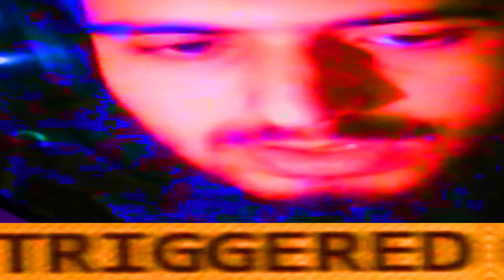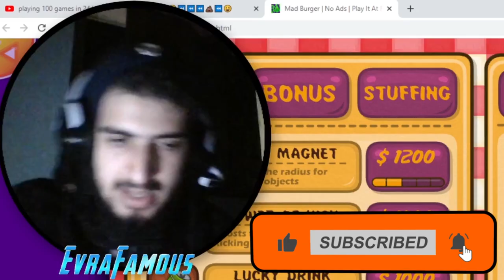أحسن شيف في المغرب ( هامبرغز👨🏼‍🍳🍔) | I BECOME THE BEST CHEF IN THE WORLD **MASTERCHEF**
► I PLAYED FRIV GAME *MAD BURGER* AND I BECOME THE BEST CHEF IN THE WORLD **MASTERCHEF**
ꔪ You'll Regret NOT SEEING THIS *FUNNY GAMEPLAY*
♦ I Hope You Enjoy!
*✪ COMMENT WHAT YOU WANNA SEE MORE !*
► لعبت لعبة ماد برغر و أحسن شيف في المغرب ( هامبرغز👨🏼‍🍳🍔)
✪ هذا الفيديو مضحك, شاهد هذا الفيديو لتمضية بعض الوقت والضحك ، لذا لا تفوته!

TimeLine⏱️

00:00 IMPORTANT / مهم
00:11 RAMADAN KAREEM / رمضان كريم
00:20 COMING UP / في هذا الفيديو
00:37 INTRO / مقدمة
01:37 CHEF EVRA / شيف إيفرا
19:11 OUTRO / خاتمة

▍𝗙𝗢𝗟𝗟𝗢𝗪 𝗘𝗩𝗥𝗔𝗙𝗔𝗠𝗢𝗨𝗦 ▍

Pʀᴀʏ Fᴏʀ Tʜᴇ Pʀᴏᴘʜᴇᴛ Mᴜʜᴀᴍᴍᴇᴅ

Gʟᴏʀʏ ʙᴇ ᴛᴏ Aʟʟᴀʜ ᴀɴᴅ Tʜᴀɴᴋs ᴛᴏ Aʟʟᴀʜ, Gʟᴏʀʏ ʙᴇ ᴛᴏ Aʟʟᴀʜ Aʟᴍɪɢʜᴛʏ

أشكرك إذا شاهدت الفيديو حتى آخره❤️😍
Tʜᴀɴᴋ ʏᴏᴜ ɪғ ʏᴏᴜ ᴡᴀᴛᴄʜ ᴛʜᴇ ᴠɪᴅᴇᴏ ᴜɴᴛɪʟ ᴛʜᴇ ᴇɴᴅ❤️😍

T A G S : (𝐼𝐺𝑁𝑂𝑅𝐸✖️) | كلمات مفتاحية : (تجاهلها)